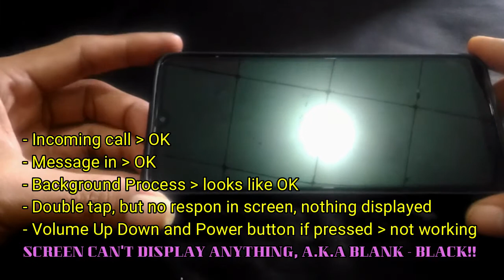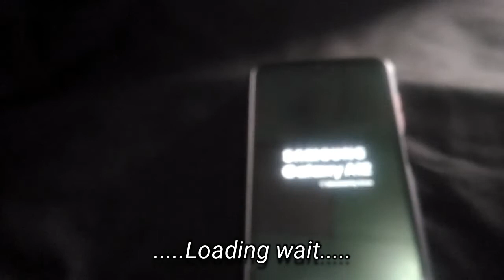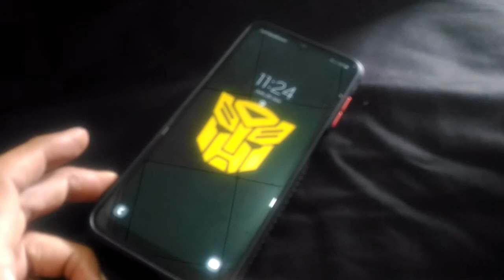Solved! Cara Cepat Mengatasi Error Blank Screen Samsung Galaxy A12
Sekedar berbagi pengalaman bagi teman-teman yang mempunyai hp/handphone/smartphone samsung, terutama Samsung Galaxy A12. Saya kurang yakin kalau kejadian blank screen yang saya alami akibat setelah Update/Pembaruan Sistem. Sudah 3 kali terjadi pada ponsel saya, tapi untunglah dengan cara yang seperti saya sampaikan dalam video, masalah blank-black screen smartphone saya bisa tertangani dengan cepat. Sebenarnya handphone saya masih bergaransi, tapi kuatir kalo masuk Garansi, butuh waktu lama selesainya. Belum nyoba juga untuk downgrade fimware, pengaturan pabrik atau cara semacamnya, saya masih belum ada waktu dan kuatir beresiko.

Semoga Berguna.